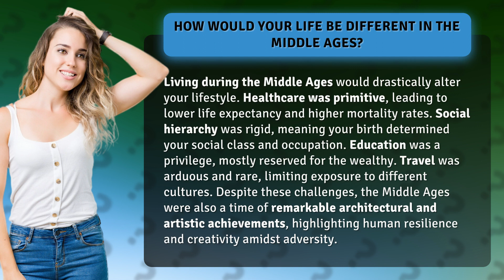How Would Your Life Be Different in the Middle Ages?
Life in the Middle Ages: A Journey Back in Time • Middle Ages: A Journey Back • Discover how living in the Middle Ages would have transformed your life. From limited healthcare and rigid social hierarchy to rare travel opportunities, explore the challenges and triumphs of this remarkable era of human resilience and creativity.